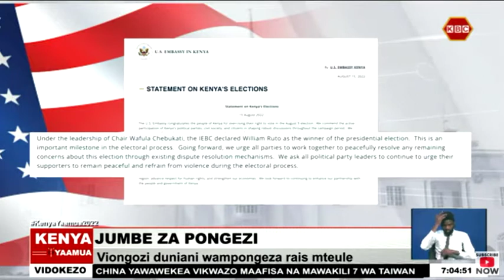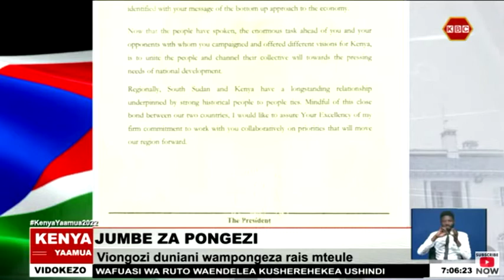Viongozi duniani wampongeza rais mteule William Ruto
Viongozi wa mataifa mbalimbali wamempongeza naibu rais William Ruto kwa kuchaguliwa kuwa rais wa tano wa taifa hili. Katika jumbe zao za pongezi, viongozi hao walisema wataunga mkono serikali mpya na kwamba wataendelea kuimarisha ushirikiano baina ya nchi zao na taifa hili.